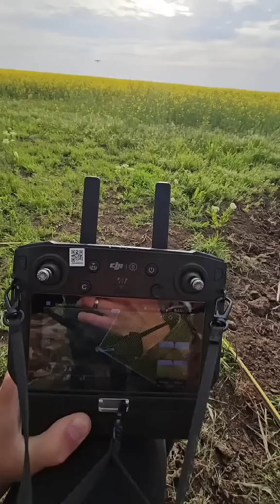Обробка полів АгроДроними